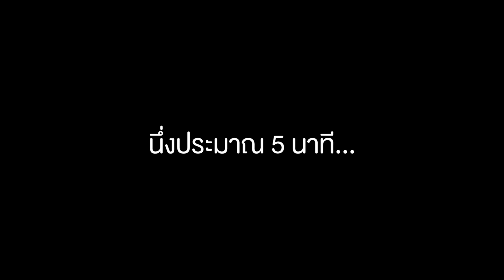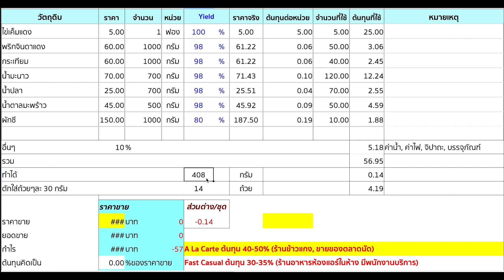Salted Egg Seafood Dipping น้ำจิ้มซีฟู๊ดไข่เค็ม พร้อมคำนวณต้นทุน | เชฟขวัญ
ร้านขายหมูย่าง ไก่ย่างสามารถเพิ่มมูลค่าให้กับสินค้าของเราได้ด้วยการใส่ความน่าสนใจเข้าไปในอาหาร การเปลี่ยนบรรจุภัณฑ์ การใส่ลูกเล่นเล็กๆน้อยๆ ก็ทำให้เราเพิ่มยอดขายและขายได้ราคาขึ้นครับ
วันนี้ผมมีสูตรน้ำจิ้มซีฟู๊ดไข่เค็มมาแจก พร้อมคำนวณต้นทุนครับ
พรืกจินดา 50 กรัม / 50 g, Chili
กระเทียม 40 กรัม / 40 g. Garlic
น้ำมะนาว 10 ช้อนโต๊ะ (120 กรัม) / 10 tbs. Lemon Juice
น้ำปลา 5 ช้อนโต๊ะ (70 กรัม) / 5 tbs. Fish Sauce
น้ำตาลมะพร้าว 2 ช้อนโต๊ะ (50 กรัม) / 2 tbs. Coconut Palm Sugar
ไข่แดงเค็ม 5 ฟอง ( กรัม) / 5 Salted Egg Yolks
ผักชีซอย 10 กรัม / 10 g. Chopped Corinader

1. นึ่งไข่แดงเค็ม 5-10 นาที จนสุก
2. ยีไข่แดงเค็ม ให้แตกหยาบๆ พักไว้
3. ปั่นกระเทียม พริกให้ละเอียด พักไว้
4. ใส่น้ำตาลมะพร้าวลงในอ่างผสม ใส่น้ำปลาตามลงไป ละลายน้ำตาลมะพร้าวกับ น้ำปลา จากนั้น ใส่น้ำมะนาว พริกปั่น กระเทียมปั่น ไข่แดงเค็ใ คนทุกให้เข้ากัน
5. ใส่ผักชีซอย คนให้เข้ากัน พร้อมเสิร์ฟ จัดเป็นกล่องคราฟ ใส่ไก่ย่าง, ไข่ต้ม, ข้าวเหนียวอัญชัน